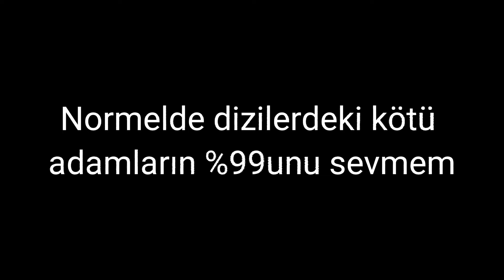İşte %1i biraz hızlı diye kötü oldu öyle değil mi🤔aboneol